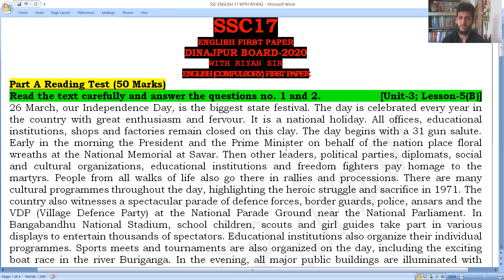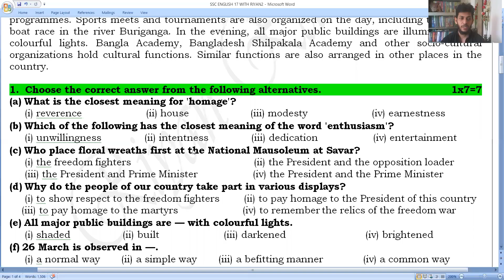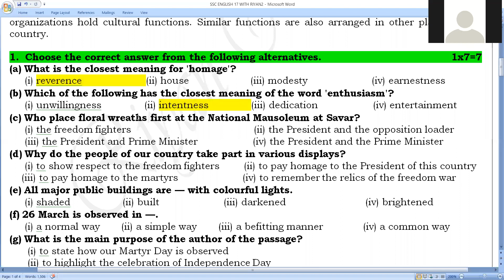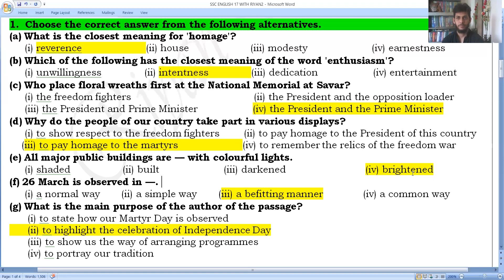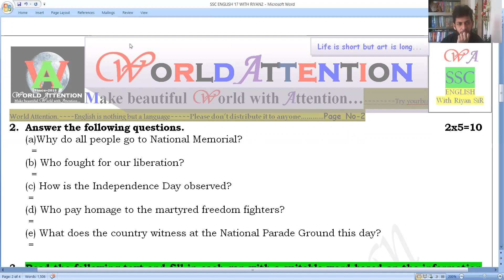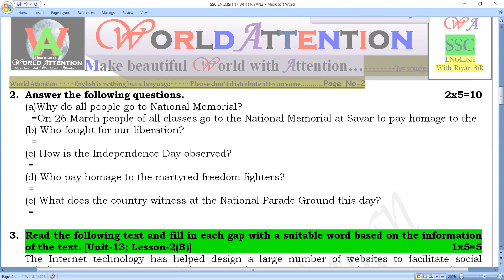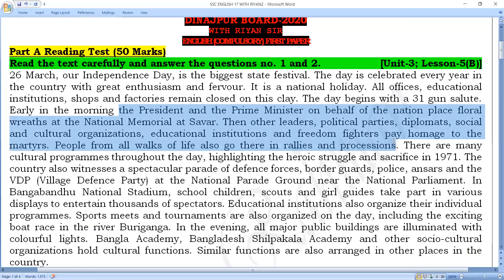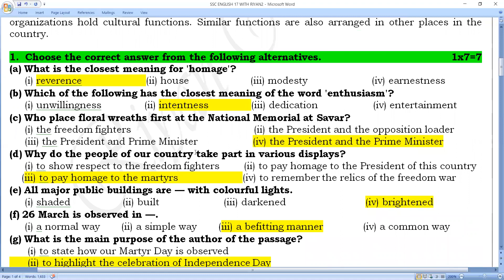SSC ENGLISH 17 WITH RIYAN SIR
❣💞Beloved Students,
❣💞I hope you are well by the grace of Almighty Allah.
❣💞This English Class is Applicable for  All Board Examination in Bangladesh.!!
❣💞This class is for those students who are desiring to complete their academic English syllabus of class Nine-Ten/SSC to make sure A+ marks in any Exam.
❣💞Hope for the best. Keep in touch with Riyan SiR...!
❣💞This is the opportunity to learn English at any time anywhere.***

               Our other resources regarding you